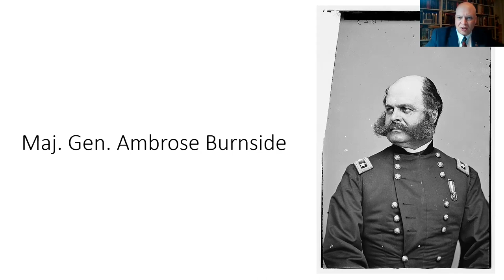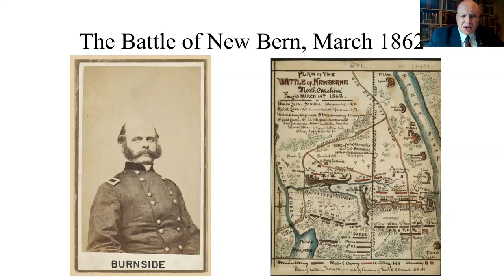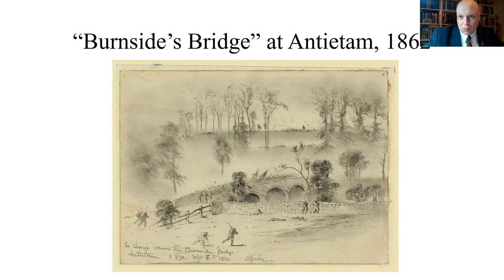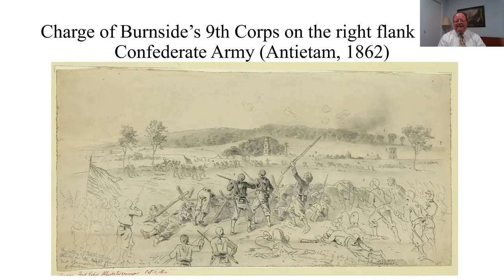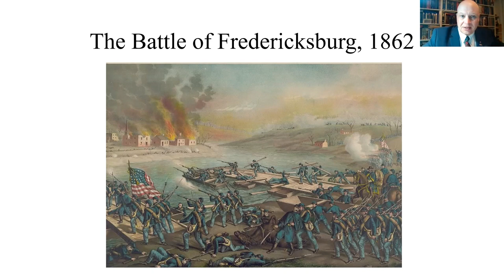History Talk – Ambrose Burnside: Too Honest To Succeed, with Frank O'Reilly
A National Park Service ranger and historian for decades, Frank O’Reilly of the Fredericksburg-Spotsylvania National Military Parks looks at Maj. Gen. Ambrose Burnside, the Union commander at the Battle of Fredericksburg. As a Union Army general in the American Civil War, Burnside conducted successful campaigns in North Carolina and East Tennessee but suffered defeats at the Battle of Fredericksburg in 1862 and the Battle of the Crater at Petersburg in 1864. O’Reilly examines an officer whose fair and trusting nature set him up to be a scapegoat for military disaster. This event was held on April 8, 2021.

The Museum’s history symposium series explores important moments in U.S. Army history. History symposiums are held every spring and fall and cover a variety of topics and conflicts.

Visit the Museum’s website to learn about and register for upcoming History Talks